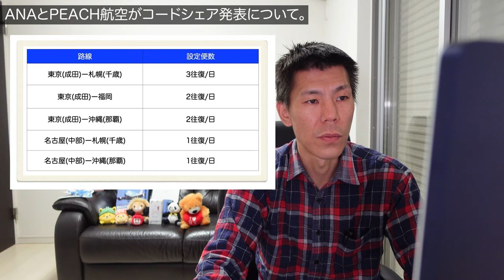ANAとPEACHコードシェアを発表へ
2021年6月2日にANAとPEACHがコードシェアと発表しましたので現時点で発表されている事、個人的に思うことを話しました。

＊カード紹介にあたり私にもポイントが入りますのでご了承下さい。

☑️使用機材